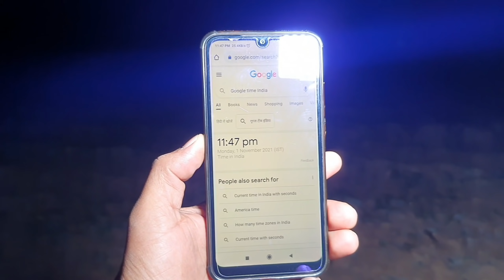दर्रा की चुड़ैल अचानक आई सामने - Real ghost in darra - भाग कर बचाई जान - ek raaj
▪️Hello dosto aaj ki is video me ham ek aise darre ko visit karne wale hai jaha bahut si atmaye rahti hai

You should not rely upon the information in the video as a basis for making any decisions. Whilst we try to keep the information up to date and accurate, channel makes no claim of any kind about accuracy , reliability, suitability or availability with respect to the videos, locations or any related content contained on ek raaj channel for any purpose. Any reliance you place on our content such as visiting a w Hounted Place and likewise is not encouraged. Anything you may choose to do with the information obtained from our content would be at your own risk and is not recommended by channel ek raaj . We will not be able for any potential outcomes that you may encounter.